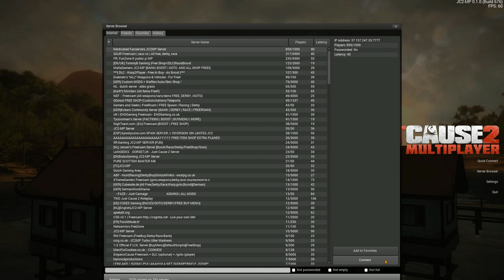Just Cause 2 Multiplayer #1 (Hookers, Flying RVs & Bad Racing)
Just a video of me and Hankanman messing around on Just cause 2 with the multiplayer mod.
Since I am still new at video editing, please let me know what you think, leave some criticisms.